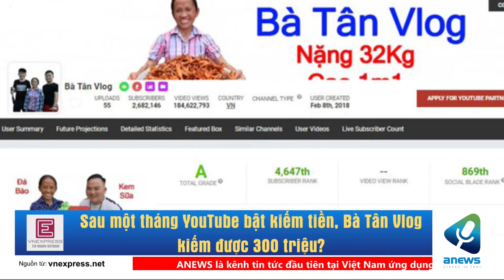Sau một tháng YouTube bật kiếm tiền, Bà Tân Vlog kiếm được 300 triệu